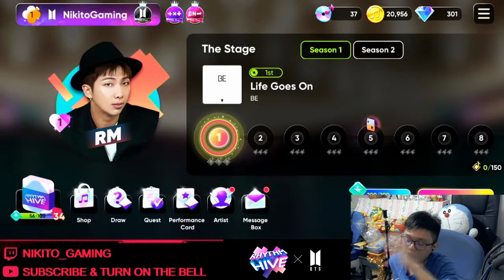Let's Talk About Rhythm Hive 2.0 | Rhythm Hive Update (BTS, TXT, ENHYPEN)